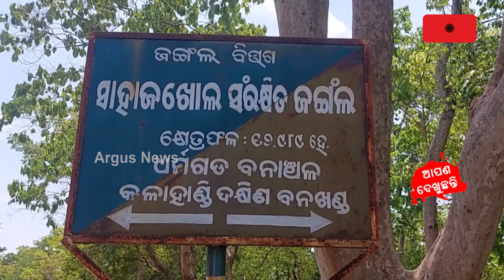Sata Katha || ସରକାର...କାଟୁଛନ୍ତି ଲୁଟୁଛନ୍ତି